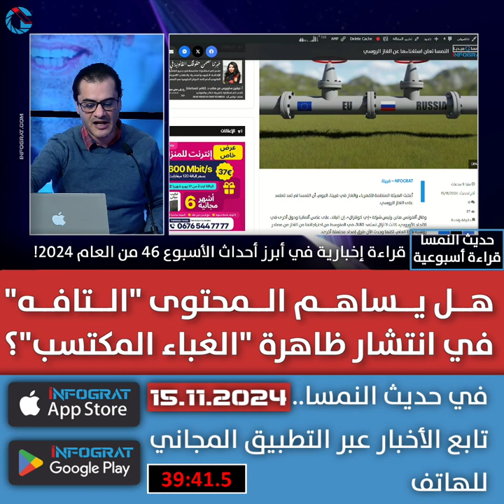هل يساهم المحتوى "التافه" في انتشار ظاهرة "الغباء المكتسب"؟